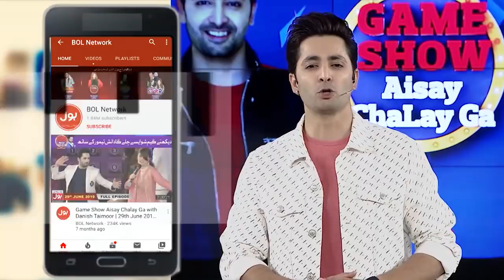Singing Competition In Game Show Aisay Chalay Ga Season 7 | Danish Taimoor Show | TikTok